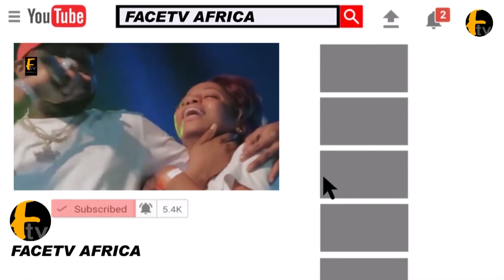SO EMOTIONAL! AS POPULAR ACTOR FUNSHO ADEOLU LOOKED AT HIS MUM`S BODY FOR THE LAST TIME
SO EMOTIONAL! AS POPULAR ACTOR FUNSHO ADEOLU LOOKED AT HIS MUM`S BODY FOR THE LAST TIME Facetv Africa and Music face: Real Indigenous Nigerian Music. We profile top performance, top rated Nigerian musicians, legends, events, video musicals and we dish them out to you from a Nigerian point of view.